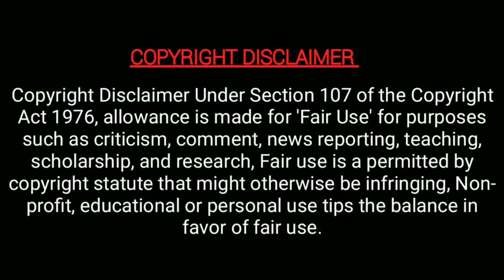சீரியலை விட்டு விலகுறேனா? | பளிர் பளிரென பதிலளித்த ஆல்யா | மஜா தமிழ் | maja tamil